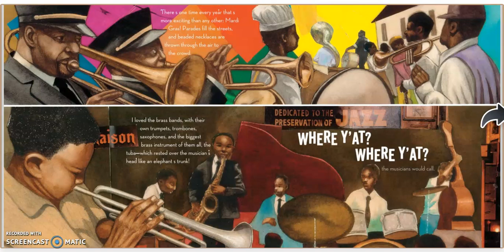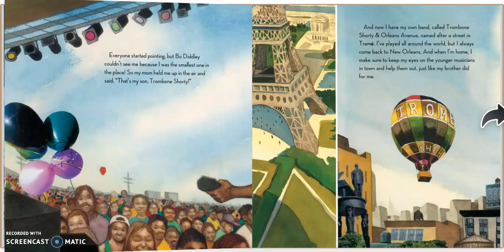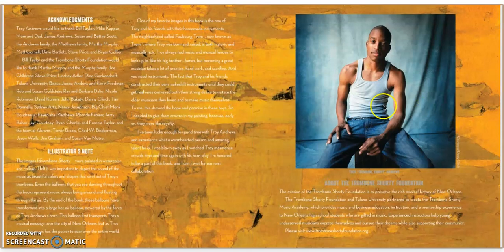Trombone Shorty Read Aloud